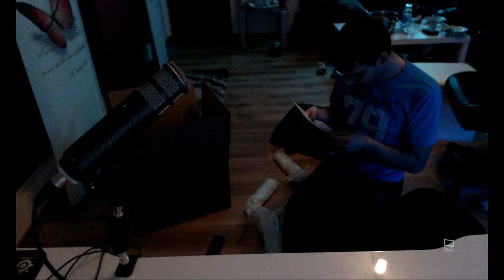noblechairs Fußstütze für Gamingstühle Bürostühle PU Kunstleder Schwarz Rot Unboxing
Das aufgelistete Equipment besitze ich selber

Canon PowerShot G7 X Mark II

Game capture HD60 Pro

Blue Microphones Yeti USB Mikrofon, Blackout
Panasonic TX-55EXW604S

SteelSeries Arctis Pro Wireless :
Mini Luftkühler Mobile Klimageräte Air Cooler mit Wasserkühlung Zimmer Raumentfeuchter Mini Klimaanlage ohne Abluftschlauch für Wohnung

LG IT Products 27UK850-W Monitor 27 Zoll LCD (3840x2160:

RICOO Monitor Tischhalterung für 3 Monitore Monitorhalterung TS6111

Rode Procaster Quality Dynamic Mikrofon:

Rode PIVOTADAPTOR Pivot Adapter Schwenkgelenk für Stativ/Tonangelmontage :

Focusrite Scarlett 2i2 (2G) USB-Audio-Interface mit Pro Tools :

Konig & Meyer 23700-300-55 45mm Tischklemme, Schwarz :

Racksoy 1/4" 3/8" Gewinde Buchse Zwischenstecker Adapter Kit Für Stativschraubenmontage auf Taschenlampe, Blitzlicht-Standplatz, Kamera, Notenständer, Regenschirmschwenkung usw. (6X Set) :

noblechairs Fußstütze für Gamingstühle/Bürostühle - PU-Kunstleder - Schwarz/Rot